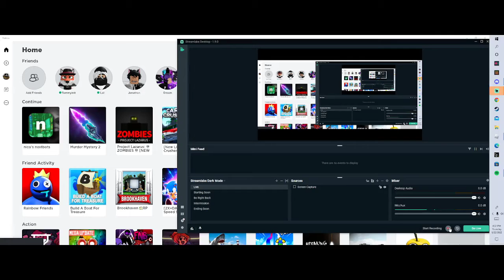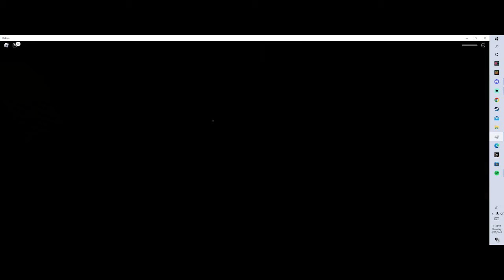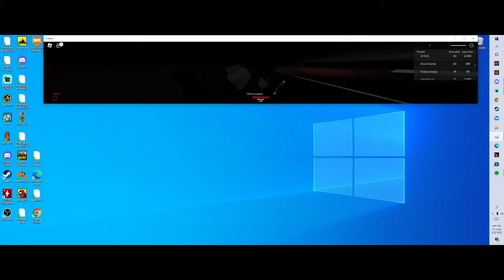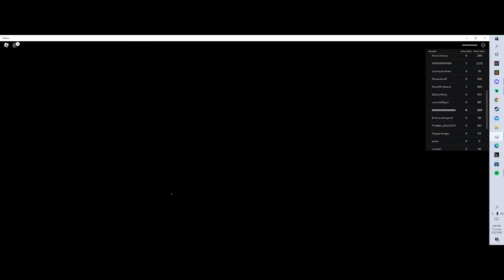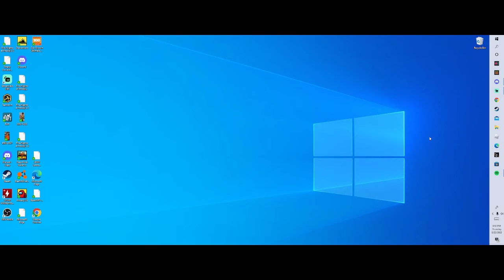playing nicos nexbots!!!